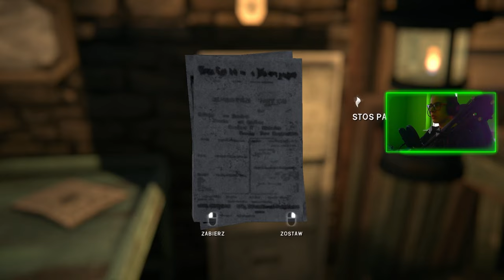THE LONG DARK : 11 : WESOŁA DOLINA